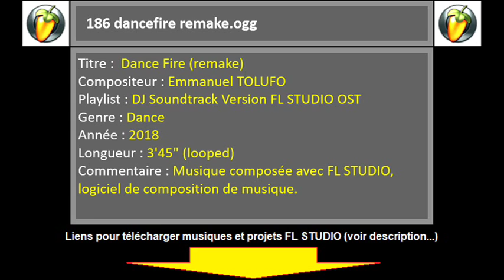DJ SOUNDTRACK - Track186 Music Extended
Titre du morceau : Dance Fire REMIX
Playlist : DJ SOUNDTRACK Version FL STUDIO OST
Piste N°186